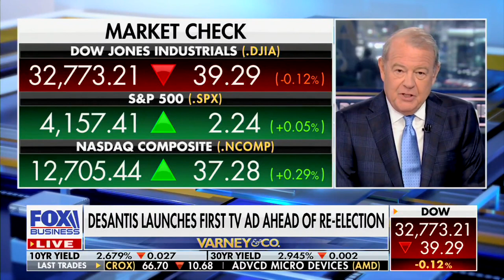David L. Bahnsen on FOX's VARNEY & CO. - Dividend Growth Picks of the Week